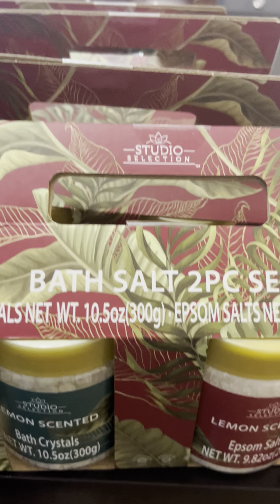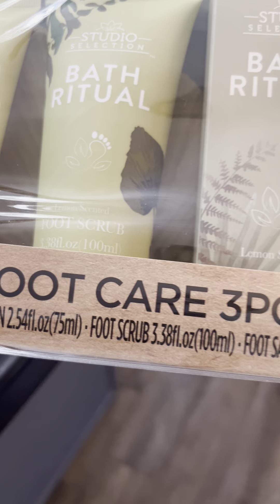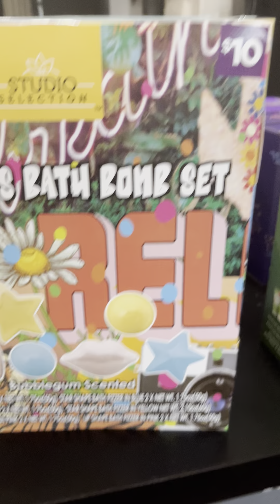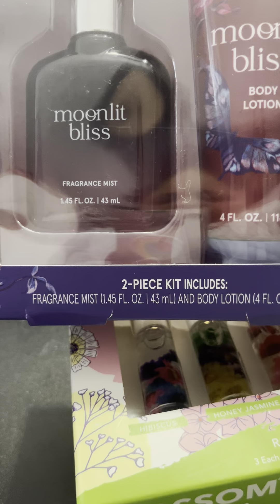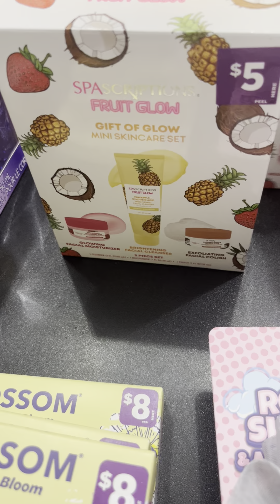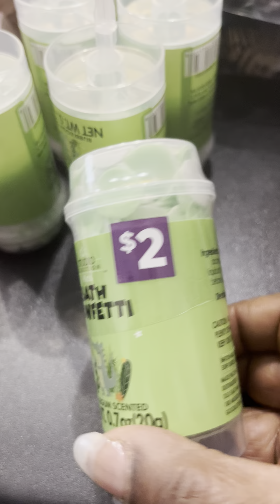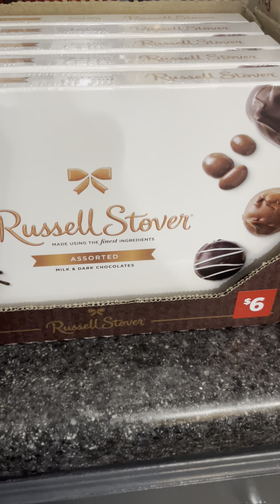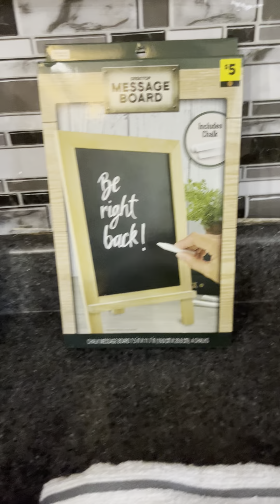90% Clearance Sale Dollar General Haul